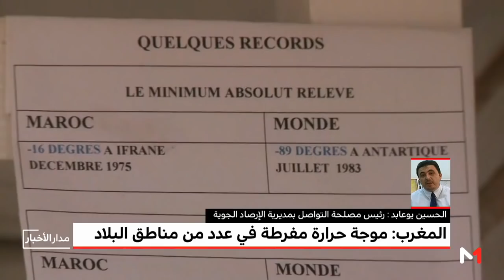توضيحات الحسين يوعابد حول موجة الحرارة التي ستعرفها عدد من مناطق المملكة